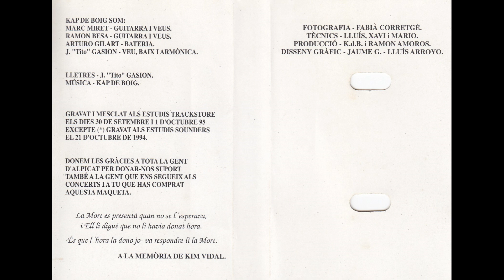KAP DE BOIG. Som lletjos i dolents (Alpicat, 1995)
KAP DE BOIG
Som lletjos i dolents
Maqueta del grup d’Alpicat enregistrada als estudis TRAKSTORE  i SOUNDERS entre  1994 i 1995.

MEMBRES
Marc Miret, guitarra i veus
Ramón Besa, Guitarra i veus
Arturo Gilart, batria
J. Gasion, veu, baix i harmònica

TEMES
Un malson
Nena no t'entenc
La guerra
No vull que em diguis
BB el teu blues
No diguis que estic boig
A davant del bar
Tot serà igual